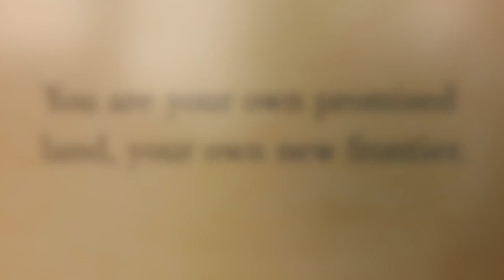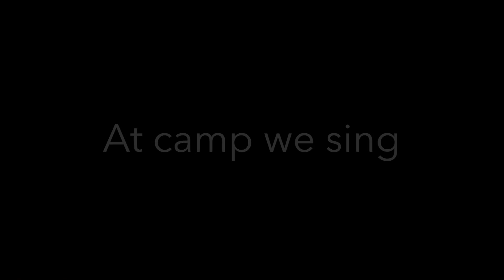The Power of Creative Play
I love making art, painting, singing, dancing and making videos to inspire people. This one is about the power of art and play. If you love these things I have a Women's art camp coming up Creative Escape Women's Art Camp April 29th/May 1st weekend 2016.